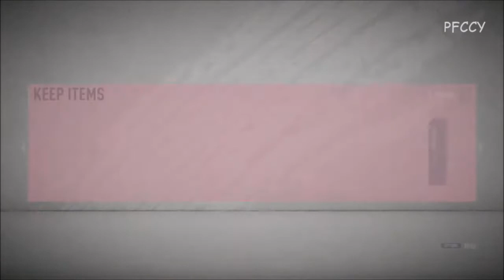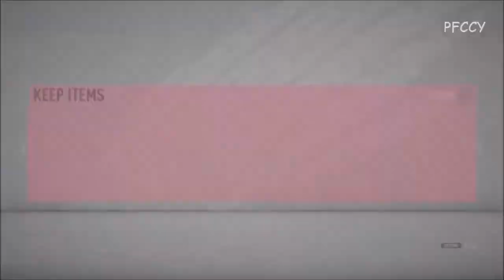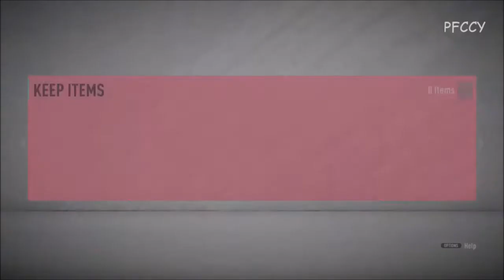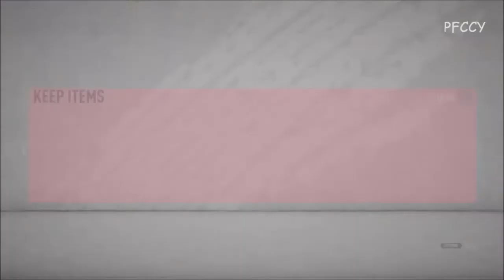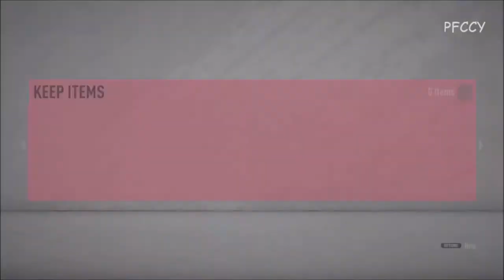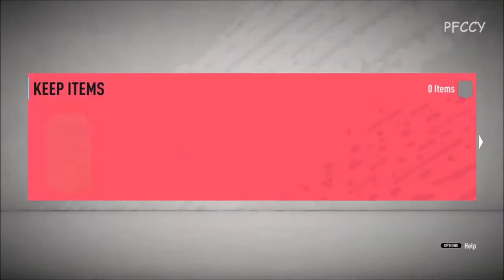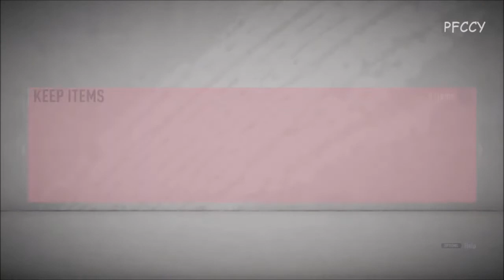My Packs & Walkouts (Recorded FIFA 19 - FIFA 20)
FIFA ULTIMATE TEAM SOME PACKS I RECORDED UNTIL I CREATED THIS CHANNEL
I❤️A